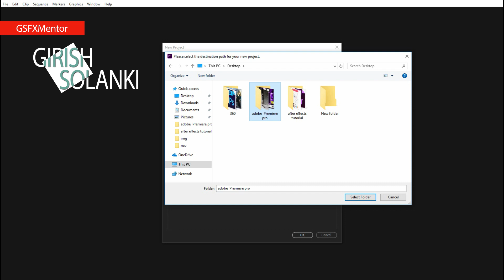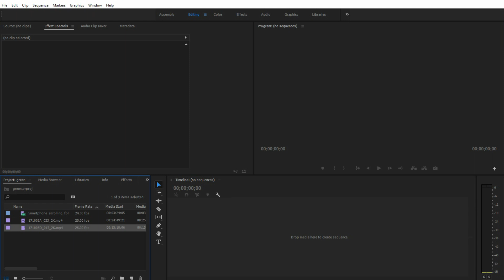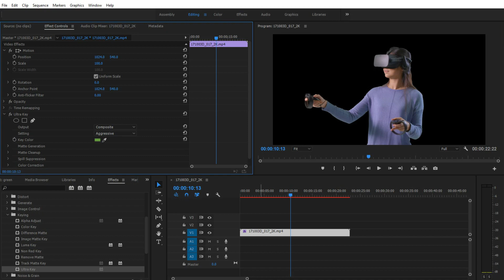How to Remove Green Screen in Adobe Premiere cc (Chroma Key, Remove Background) Tutorial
gsfxmentor illustratortutorias photoshoptutorials Treding gsfxmentor illustratortutorias photoshoptutorials Treding In this video you will see about how to change video background in adobe premiere pro, chroma key. green backdrop.

30 Biggest Graphic Design Trends for 2021/22:-/30-biggest-graphic-design-trends-for-2021-22/

9 Interior Design Trends for 2022 – 2023:-/9-interior-design-trends-for-2022/

33 most creative animal logo designs 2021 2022/23 animation job colour design Designers in 2021 design trends now design trends of 2021 earn entrepreneurship Graphic graphic design graphic designer Graphic Design Company Graphics graphic design trends 2021 innovation interior design trends 2021 interior design trends 2022 leadership development. Logo logo design marketing MobiKwik_Upasana_Taku money NyKaa_Falguni_NayyarKar Prototyping SlideShare_Rashmi_Sinha sustainability Tools top trends 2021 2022 trend book trending design trends 2022 Twitter UI UI design UX UX/UI web design ZivameRicha